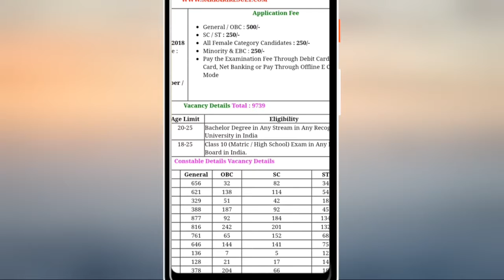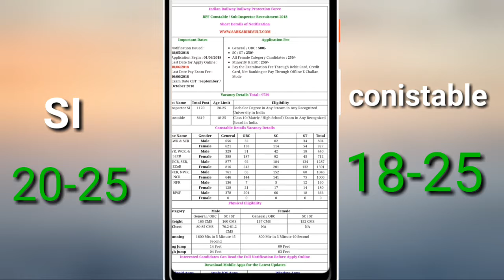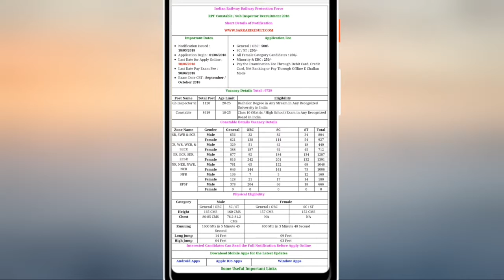Railway RPF/RPSF/Constable/SI notification 2018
hi friends in thus video I have explained about latest notification of rrb RPF